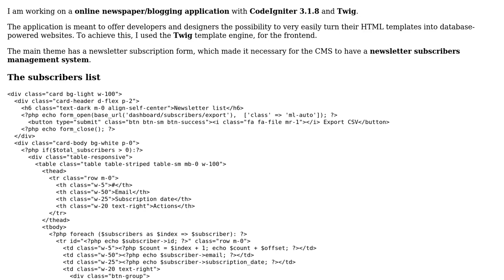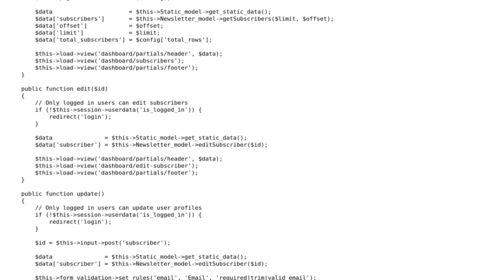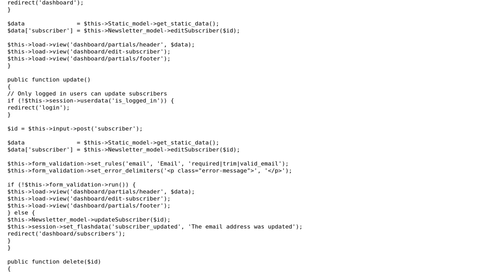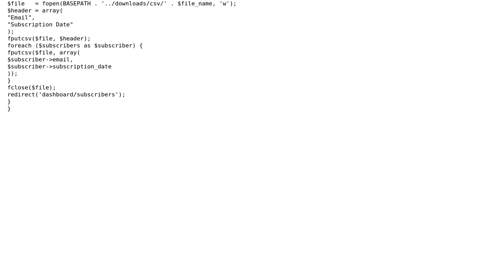Code Review: Newsletter subscribers management system in CodeIgniter 3 (2 Solutions!!)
With thanks & praise to God, and with thanks to the many people who have made this project possible! | Content (except music & images) licensed under CC BY-SA | Music | Images & others | With thanks to user Razvan Zamfir user Antonio Di Pinto and the Stack Exchange Network Trademarks are property of their respective owners. You are responsible for your own actions.